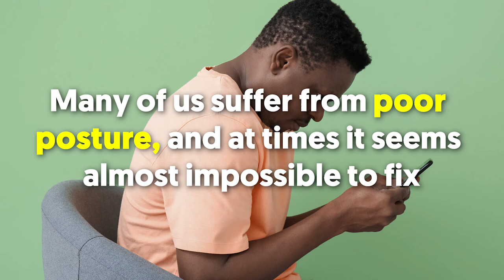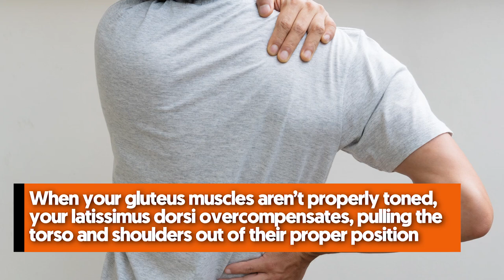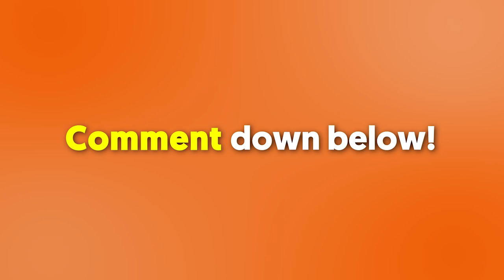How To Get Stronger and Better Looking Gluteus Muscles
Coaches, trainers, and physical therapists have told runners to strengthen their cores—the torso muscles that support every move. In this video, we will be talking about how to get stronger and better looking gluteus muscles.

In a nutshell:

When we run, our gluteus hold our pelvis level and steady, extend our hips, propel us forward, and keep our legs, pelvis, and torso aligned.  Benefits Of Having A Stronger and Better Looking Gluteus Muscles Having weak or underdeveloped gluteus muscle can have detrimental effects on your posture, as they are part of your body`s stabilization system.  When your gluteus muscles aren`t properly toned, your latissimus dorsi overcompensates, pulling the torso and shoulders out of their proper position.

 If your hip flexors are stronger than your gluteus muscle, they can pull your pelvis into an unnatural alignment.  When your gluteus muscles are weak, they may not be able to perform their main function: hip extension.  This can lead to pain and compression in the lumbar spine, hips, and knees.  Strengthening these muscles is extremely important when trying to protect your body from injuries.

 Strong gluteus muscle helps decrease the risk of injury during exercises like deadlift by taking some of the pressure off your lower back.  Protect these muscles by strengthening your gluteus muscle through exercises like hip thrusts, single leg deadlifts, and clam shells.  Not only do strong gluteus muscles decrease your risk of injury, they can also help improve your overall athletic performance.  High performance sports require you to have strong gluteus muscle and hip extensors in order to achieve the best results.

 In order to strengthen these muscles, try adding some lower body strength training or going for a run.  Your gluteus muscle helps control the movement of the pelvis, hips, legs, and torso.  The gluteus muscle helps slow down the flexion of your hips which helps counteract the downward pull of gravity.  Your gluteus muscle helps to stabilize the pelvis and movement in the hip joint.

 Therefore, having strong gluteus muscle means that your lower back doesn`t bear the full force of your motion.  Using a roller to properly stretch and massage your glute muscles can help promote better movement of the pelvis, hips, and legs.  Glute Exercises For Stronger and Better Looking Gluteus Muscles Next, while in the same position, lean to the right of your body, checking to see if the left hip dips.  Then lean to the left and see if the right hip dips.

 Tight hip flexors can inhibit the firing of glute muscles.  Start standing then take a big step forward with your left leg.  Bend left knee so that hip, knee, and ankle form 90-degree angles and lower right knee to floor.  Keeping left leg straight, no bend in knee, raise right hip directly upward and then use hip and core to lower right foot below the step.

 Shift weight to your right leg, then keeping your shoulders back and your back straight, hinge at the hips and reach your hands toward the ground as your left leg swings back behind you.  Place hands on hips for balance and shift weight to left leg by bending right knee.  In a slow, controlled motion, draw the right knee toward the chest against the band`s resistance, then back to the starting position.